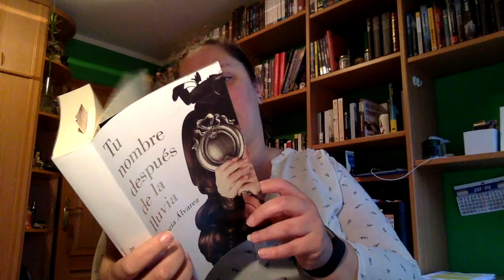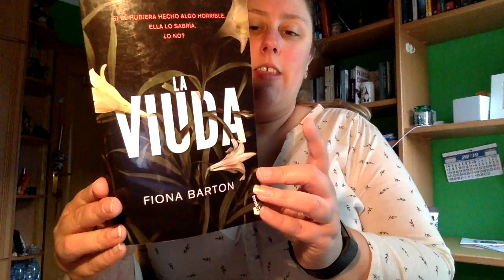Book Haul Enero 2019 | Segunda parte